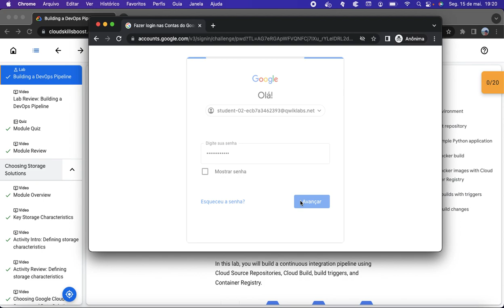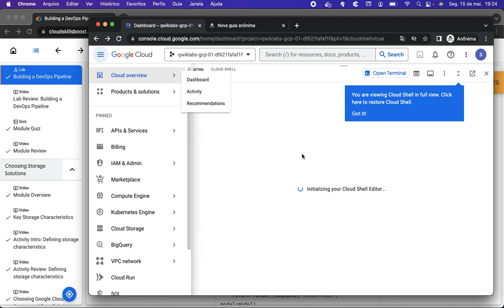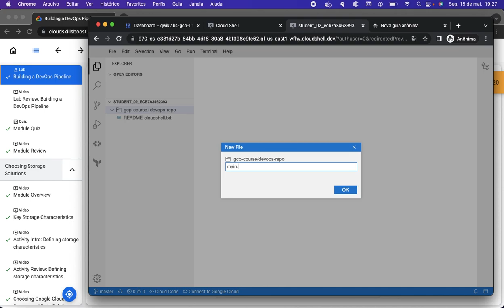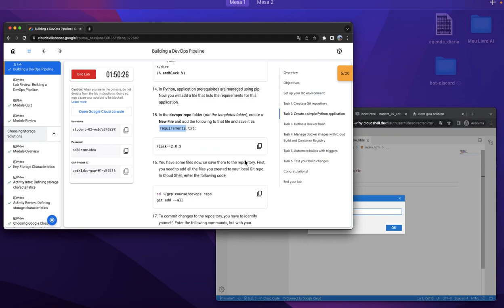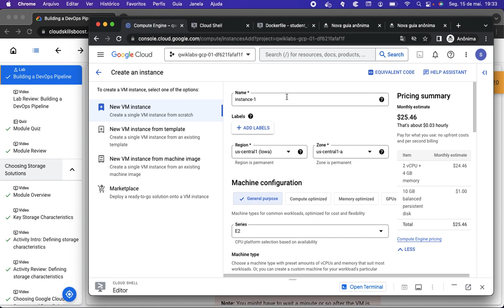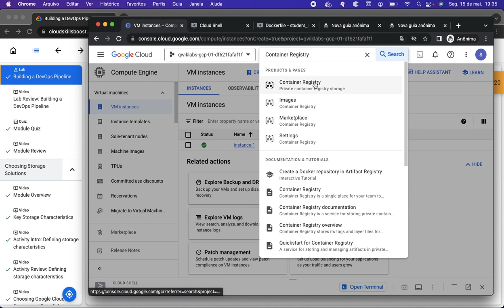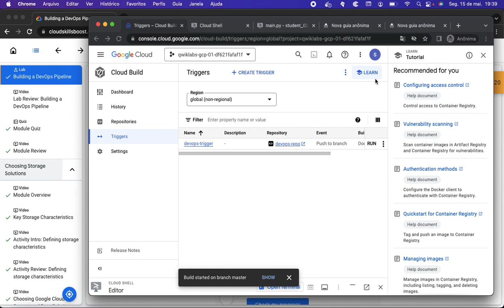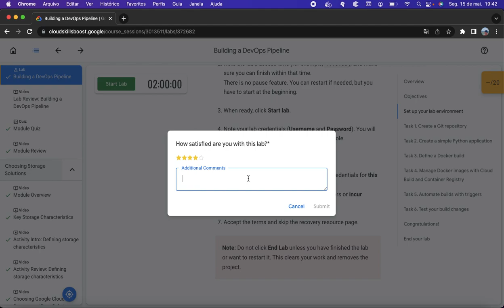Desvendando Lab do Google: Building a DevOps Pipeline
Construindo um pipeline de DevOps

👨‍💻 Neste laboratório, você irá construir uma pipeline de DevOps utilizando ferramentas do Google Cloud!
🔨 Utilize o Cloud Source Repositories, o Cloud Build, os build triggers e o Container Registry
💻 Crie um repositório Git, construa um aplicativo simples em Python e teste-o no Cloud Shell
🐳 Defina uma construção do Docker, gerencie imagens do Docker com o Cloud Build e o Container Registry
🚀 Automatize construções com triggers e teste suas mudanças
🎓 Aprenda como criar uma pipeline automatizada de integração contínua com ferramentas do Google Cloud

No macbook IOS, em português do Brasil.